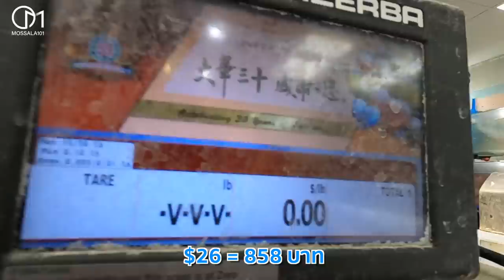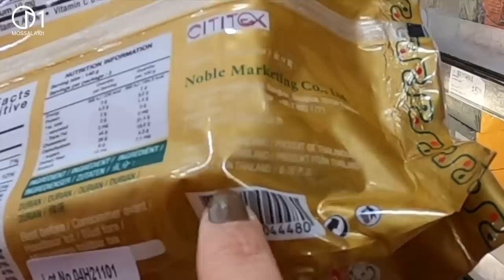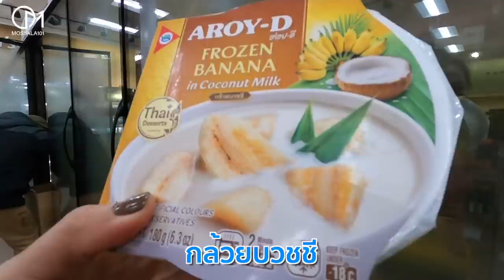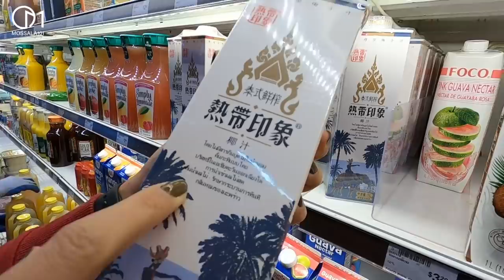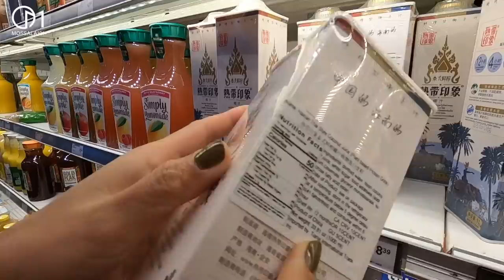ของเด็ดตลาดจีน LA ในอเมริกา บางอย่างไม่คิดว่าจะมีขาย! มอสลา | Chinese Supermarket's 99 Ranch in LA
บุกซุปเปอร์มาร์เก็ตจีน ในอเมริกา ช่วงเทศกาลตรุษจีน ในเมือง Los Angeles รัฐแคลิฟอร์เนีย อเมริกา
เจอของเด็ดเพียบ!!!